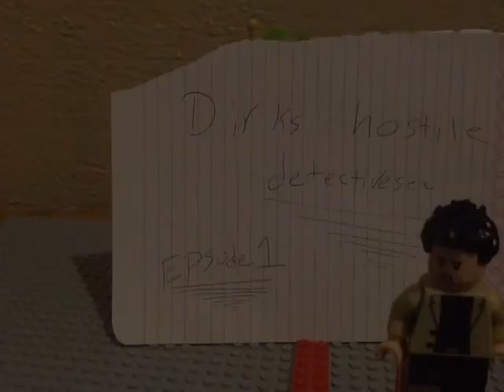Episode 1: Weird lands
Hey srry that I have not uploaded a video in a long time so here is Dirk gently. Oh and watch Dirk gently it's a

Tv show on Apple TV or its on Netflix.